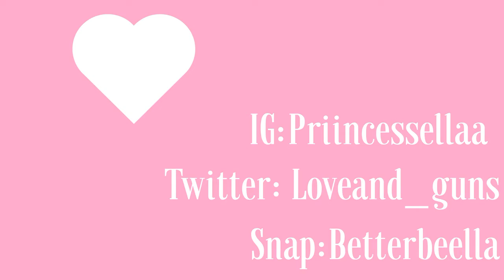Anastasia Beverly Hills Lip palette first impression| Look book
I know I'm a little bit late but i haaaad to try this cool lip palette. watch in HD

Follow me
Tweet: Loveand_guns
Snap: Betterbeella

No copyright